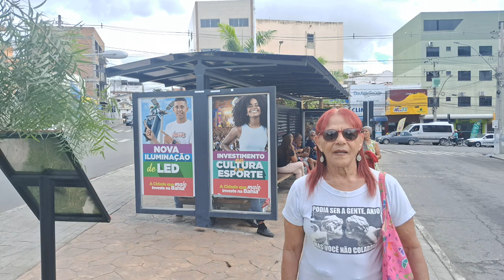VN NOTÍCIAS COM SENHORA MIRIAM E SENHORA DIANA ENTREVISTA SOBRE ÔNIBUS VELHOS EM JEQUIÉ BAHIA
ESTAMOS APRESENTANDO  ESTAS  ENTREVISTAS  COM SENHORA MIRIAM
DO CORAL NOVO  E SENHORA  DIANA
DA CIDADE NOVA EM JEQUIÉ BAHIA
RECLAMAÇÕES  SOBRE  OS ÔNIBUS
VELHOS  CAINDOS OS PEDAÇOS
QUEBRANDO  TODOS  OS DIAS
E TODAS  AS HORAS  EM JEQUIÉ BAHIA

VARDINHO REPÓRTER
YOUTUBE VN NOTÍCIAS
CARGO DE CINEGRAFISTA
CACHEIRO VIAJANTE